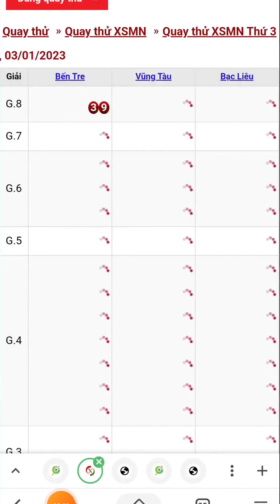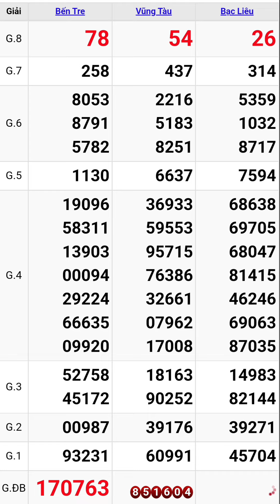Quay thử xổ số miền nam hôm nay thứ ba ngày 3/1/2023 #4 bến tre - vũng tàu- bạc liêu